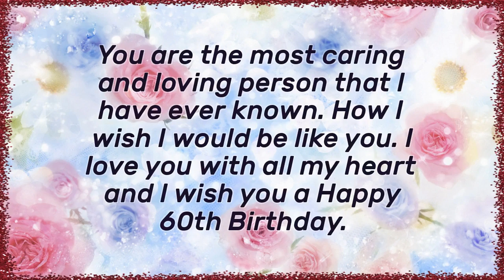Happy Birthday Wishes For 60Th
Happy Birthday Wishes For 60Th - Short Video